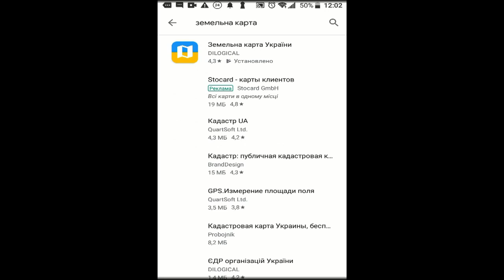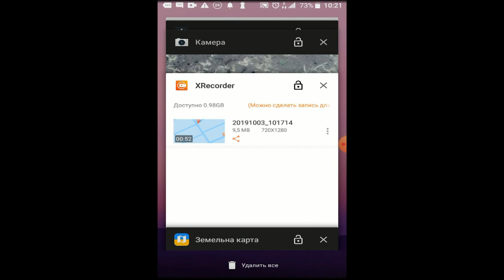Не дай залезть на свою землю! Рынок земли хорошо ли?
Совет фермеру. Приложение для смартфона "Земельна карта України", обучение. Рынок земли - это хорошо? Пишите своё мнение.